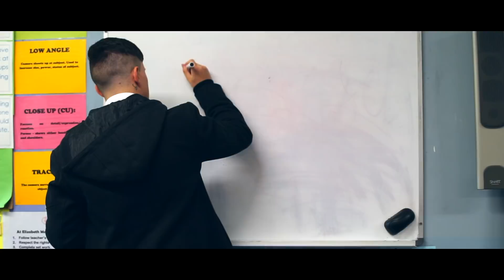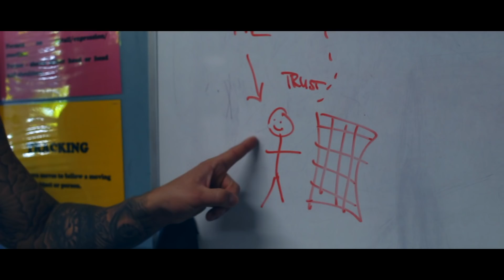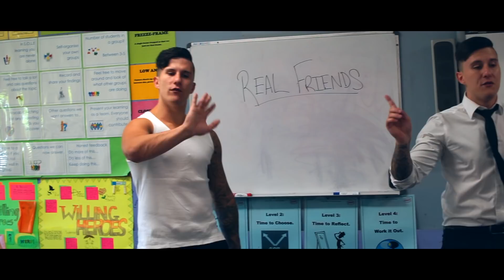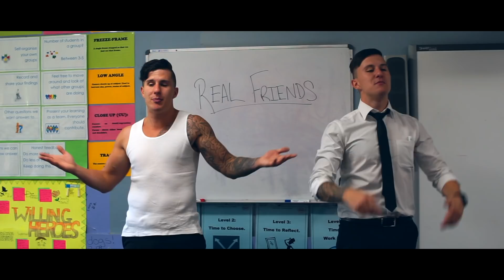Real Friends (Official Music Video) BACK TO SCHOOL!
They never taught YOU about REAL FRIENDS back in school, but we will ! 😂🤟🏻

Produced By: Take Two
Written By: Take Two
Edited By: Take Two
Filmed By: Nathan Rathsam (Two and a Half Cameras)